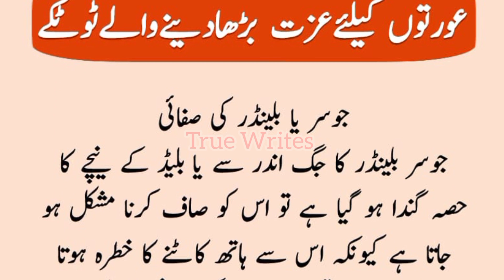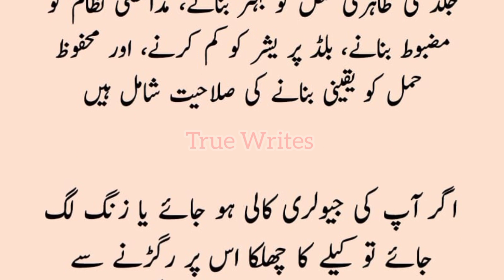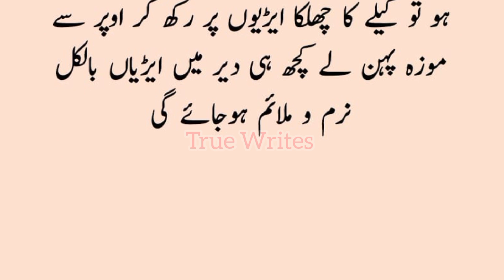Aurton Keliye Izzat Barha Dene Wale Totkay | عورتوں کےلئے عزت بڑھا دینے والے ٹوٹکے | True Writes